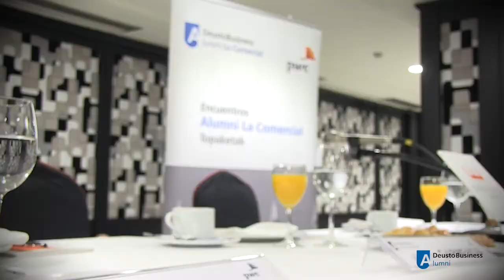Desayuno Joaquin Almunia